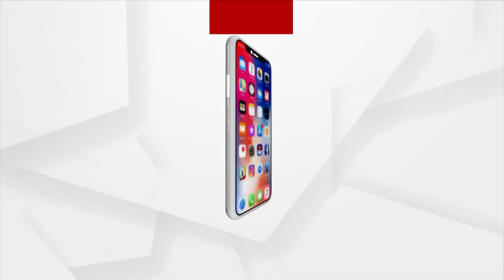ମୃଣ୍ନୟୀ ମୂର୍ତ୍ତିରେ ଲାଗି ହେଲା ଖଡି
ଆସନ୍ତାକାଲିଠୁ ଆରମ୍ଭ ହେବ ରଙ୍ଗ କାମ । ଚଳଚଞ୍ଚଳ ବିଭିନ୍ନ ପୂଜା ମଣ୍ଡପ ।